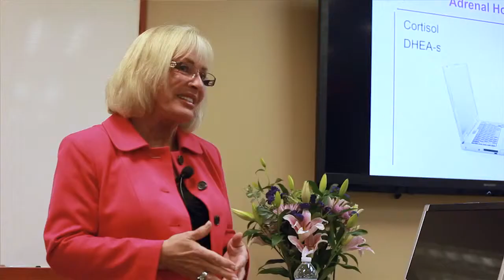Dr. Sharon Norling - Real Help for Your Symptoms (Testimonials)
Are you sick and tired of being sick and tired, of being misdiagnosed and dismissed? Have you been going to the doctor knowing something is wrong but the doctor cannot find anything? Have you been told it's all in your head? This approach often leads to life threatening conditions simply because the doctor could not find the underlying cause since routine tests come back negative.

Dr. Norling wants to know you and will listen to you. At the Mind Body Spirit Center you are not just a number. We see you as whole person. Dr. Norling works in the field of Function Medicine. She does specialized testing not routinely done by conventional doctors. She finds the underlying cause of your symptoms and illness. You are treated as an individual. Dr. Norling finds the real reason of your sickness and treats it using natural medicine whenever possible.

Do you have indigestion, hormonal imbalance, mood swings? Are you feeling fatigue, anxiety and can't sleep at night? Are you in pain? A large number of health conditions can be causing those symptom. Food allergy, gluten sensitivity, parasites, hormonal imbalance and disturbance in neurotransmitters can lead to serious complications.

So get the right doctor, right care, right test, right diagnosis, right food, right therapy, right facts and start living your best life today!